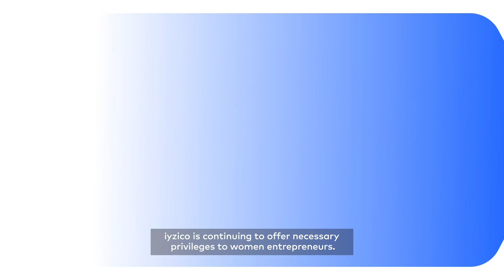Women’s Entrepreneurship Program - iyzico & PayU supporting the economic empowerment of women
Globally, women’s entrepreneurship is experiencing rapid growth. Locally, while this stays true, a closer look reveals notable development gaps.

As a global fintech leader with profound local expertise, it is our duty to use our advantage of seeing the global picture and put these insights into actions tailored to the needs of our local communities.